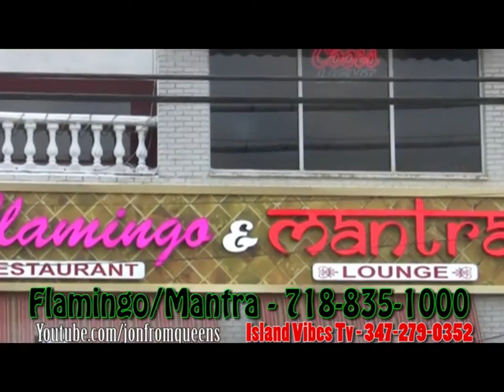Island Vibes with Naya Fasana Band (June 28th, 2014)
I am also the Voice of the Singing Duck of Queens
(on Youtube.com/jonfromqueens3)